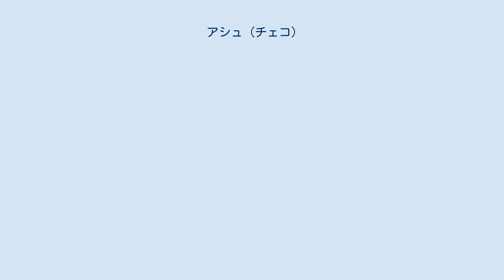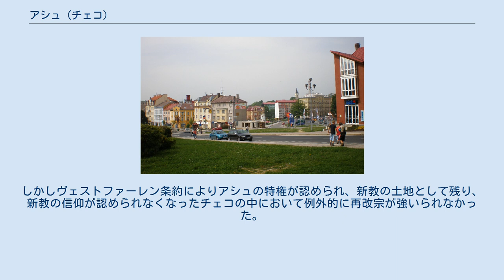アシュ (チェコ)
カルロヴィ・ヴァリ州
アシュ（チェコ語: Aš, ドイツ語: Asch）は、チェコ西端カルロヴィ・ヴァリ州ヘプ郡にある、ドイツ国境の町である。
 11世紀頃のアシュは、Regio Slavorum（ラテン語でスラヴ人の国を意味する）と呼ばれる地方に属した。
アシュができたのは11世紀から12世紀である。
1270年、アシュにドイツ騎士団の教会ができた。
これがアシュについての最古の記録である。
 1400年代、ゼトウィツォヴェ家（ce）がアシュの土地を購入し領主となった。
ゼトウィツォヴェ家によるアシュ支配は500年以上続くことになった。
16世紀にゼトウィツォヴェ家がアシュで宗教改革に着手し、ルター派が町で優勢となった。
1629年には神聖ローマ帝国軍がアシュへ侵攻し、ルター派聖職者たちが追放された。
しかしヴェストファーレン条約によりアシュの特権が認められ、新教の土地として残り、新教の信仰が認められなくなったチェコの中において例外的に再改宗が強いられなかった。
 ドイツ人は第二次世界大戦後に追放された。
 ^ a b ALBERTOVÁ, Marie. Z dějin Ašského okresu. [s.l.] : Okresní vlastivědné muzeum v Aši, 1959 ^ VÍT, Jaroslav. Ašsko. Domažlice : Nakladatelství Českého lesa, 2000